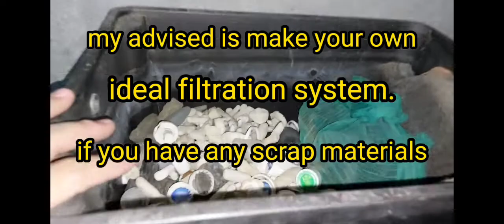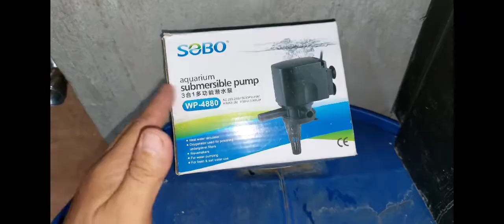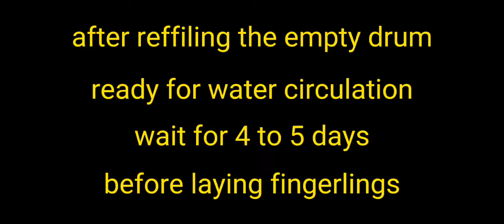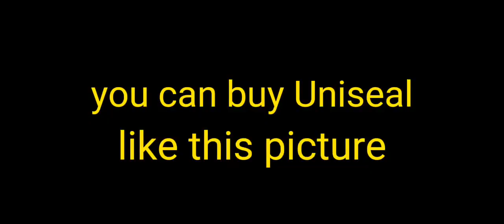how to make DIY drum pond..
tilapia drum pond for breeders